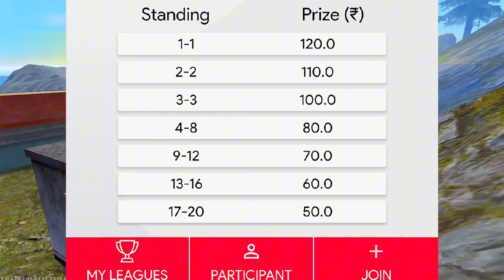KHILADI ADDA FREE FIRE TOURNAMENT FULL DETAILS | TUFANI2020GAMER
without entry fee,

best tournament app for free fire clash

squad,

diamonds,

best tournament app for free fire free

entry tamil,

best free tournament app for free fire, best tournament app for free fire in telugu,

best application for free fire tournament,

best tournament app for free fire malayalam,

free fire tournament app earn money, free fire tournament earning app, free fire tournament app free entry 2024,

free fire tournament app for free entry, free fire tournament app free entry clash squad,